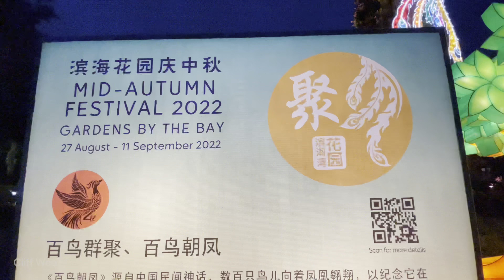The lantern Phoenix during the Mid-Autumn Festival at Gardens by the Bay, Singapore.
27 Aug 2022 to 11 Aug 2022